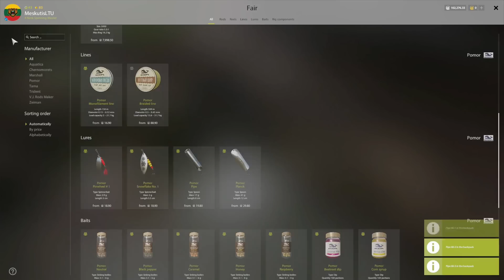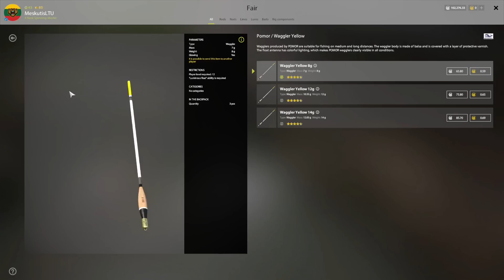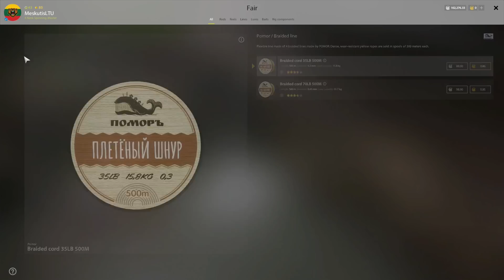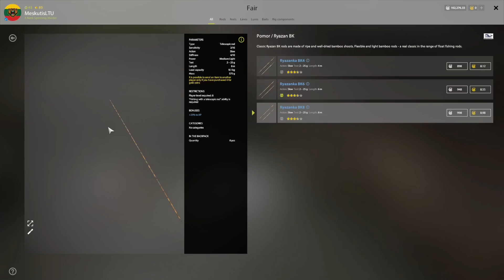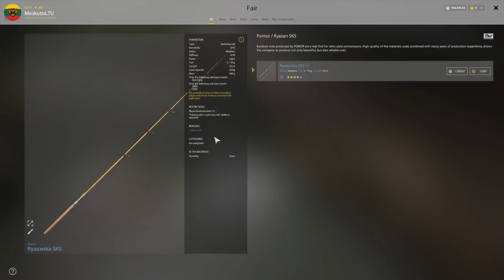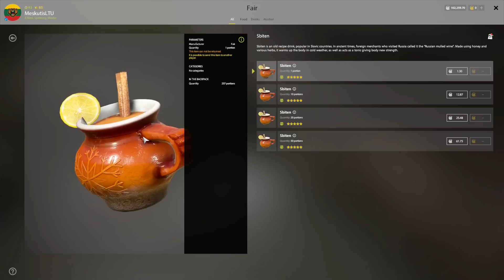PASKUBĖKIT KOL YRA! | #674 Russian fishing 4